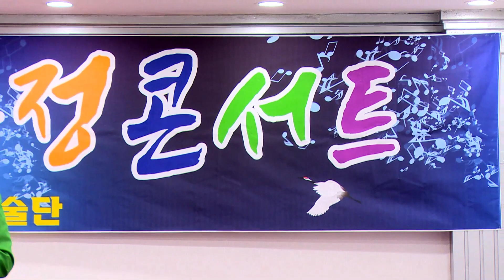가수 김영기 - 사랑이 나를 울리네 (원곡:박지훈) 신년특집 우정콘서트 / 노래사랑 예술단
신년특집 우정콘서트
노래사랑 예술단
2024년2월18일
의왕 새마을금고